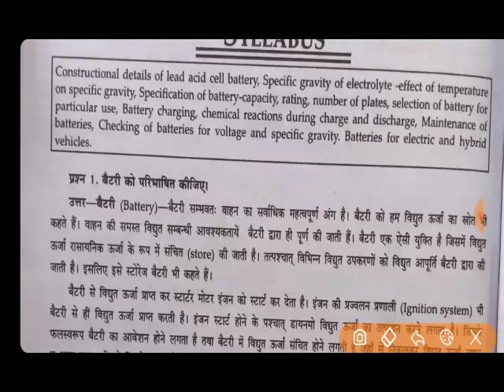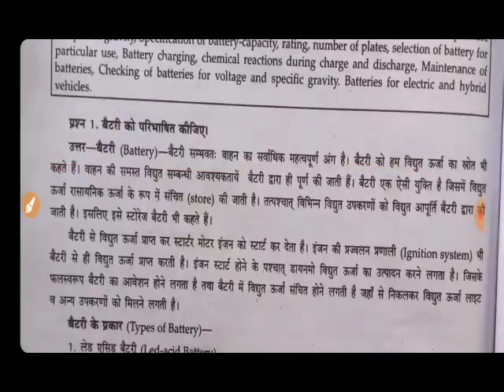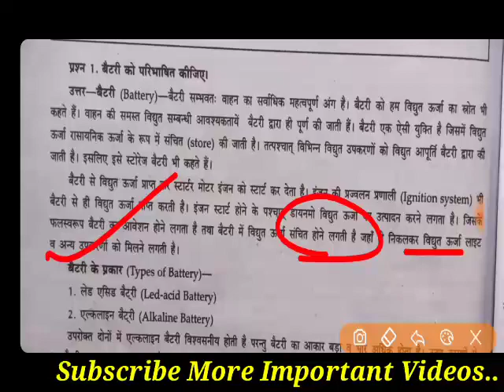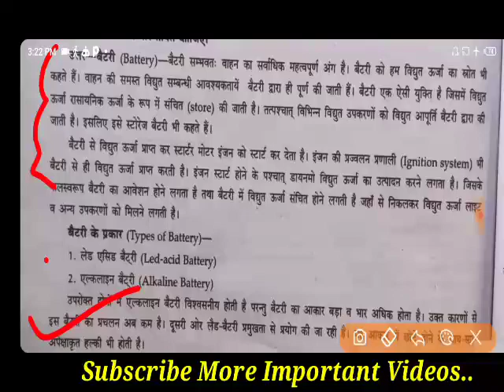Automobile Engineering Battery important Question Answer Long Que.Ans.| Bteup Exam | बैटरी प्रश्न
Automobile Engineering Battery important Question Answer Long Questions Answer | Bteup Examination, battery important long question answer , automobile engineering battery long question answer , most important Long Question Answer | बैटरी महत्वपूर्ण प्रश्न उत्तर

 पॉलिटेक्निक ऑटोमोबाइल इंजीनियरिंग बहुत ही महत्वपूर्ण प्रश्नोत्तर, सस्पेंशन सिस्टम महत्वपूर्ण प्रश्न उत्तर, यही प्रश्न आते हैं बार-बार पेपर में